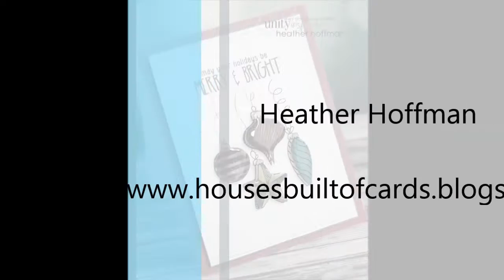Houses Built of Cards Dimensional Shadow Effect